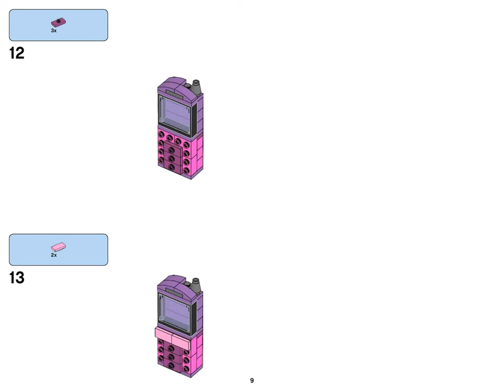Mobile phone (how to build) | LEGO CLASSIC 10704